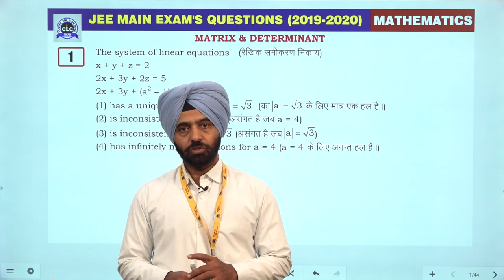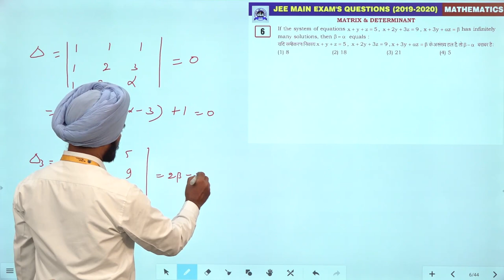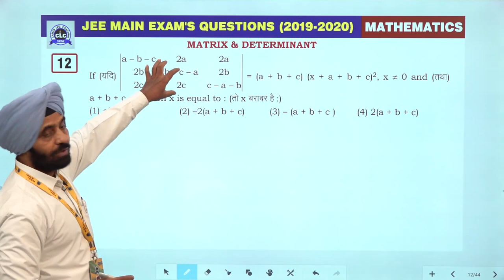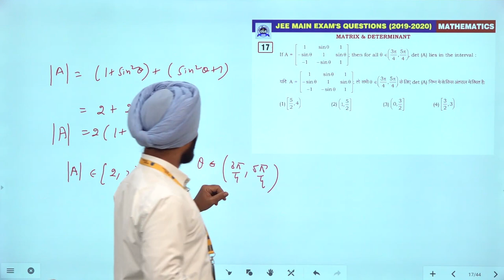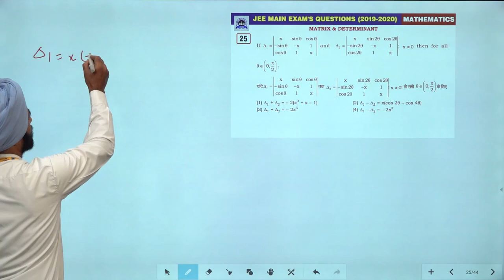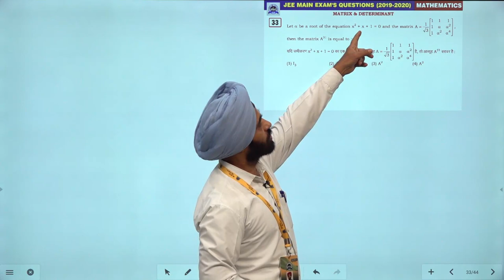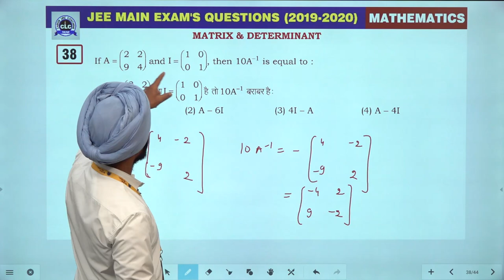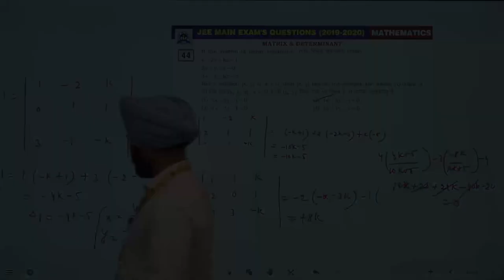11. Matrix & Determinant || JEE Main Exam's Questions 2019-2020 || CLC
Topic-  Matrix & Determinant